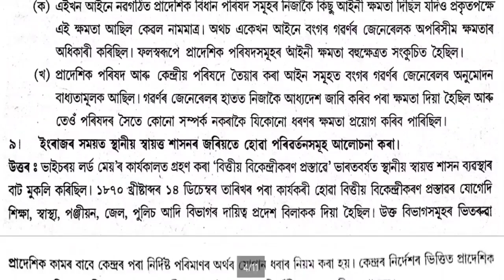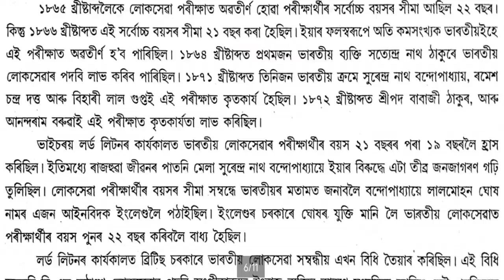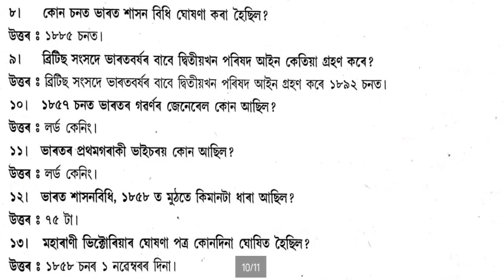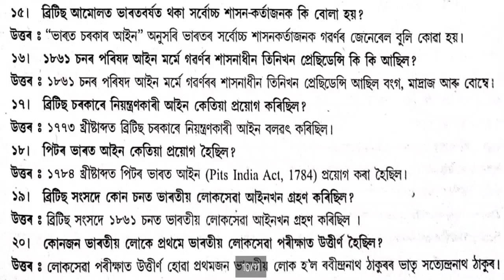Class 9 Social Science Chapter 1 | Class 9 Social Science Chapter 1 Question Answer History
Song

On & On

Artist

Cartoon

AEI (on behalf of NCS); ASCAP, LatinAutorPerf, Featherstone Music (publishing), BMI - Broadcast Music Inc., and 15 Music Rights Societies